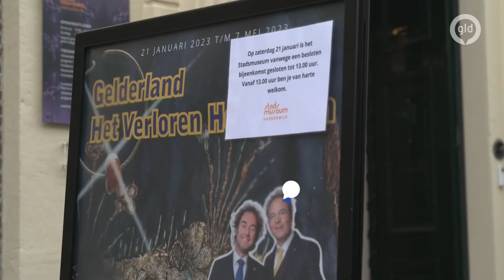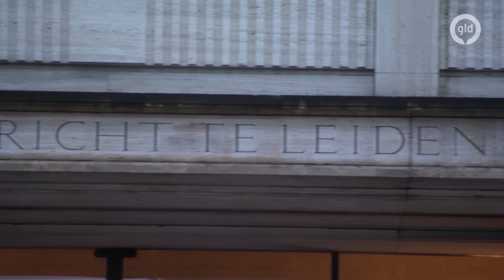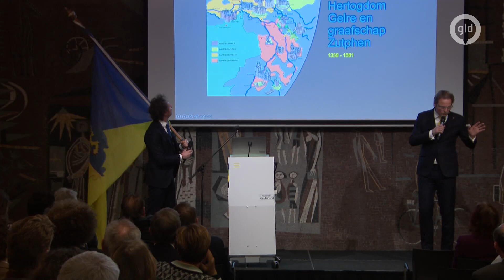Een nieuwe opdracht (28 januari 2023) E10 - S10 * Ridders van Gelre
De Ridders van Gelre krijgen tijdens de opening van hun tentoonstelling in Stadsmuseum Harderwijk een nieuwe opdracht. Die heeft te maken met de Provinciale Statenverkiezingen op 15 maart. Ze praten met de Gelderse Commissaris John Berends en met schrijver en oud-politicus Jan Terlouw.